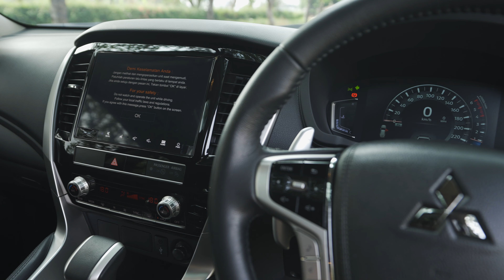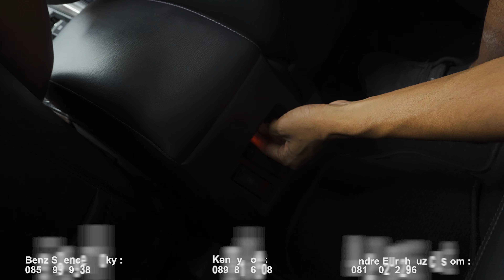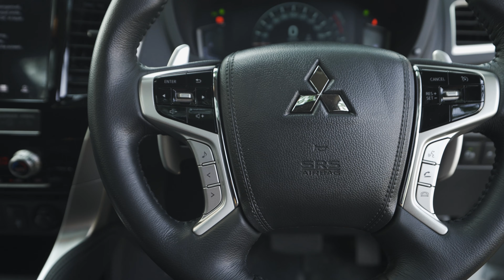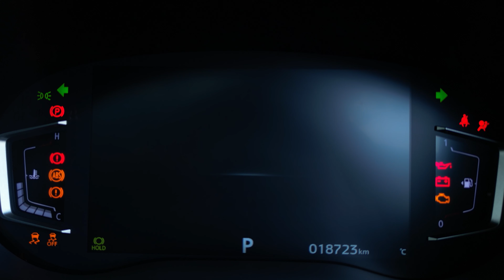MITSUBISHI PAJERO SPORT DAKAR 2023 BEDA 100JT LEBIH SAMA BARU JON